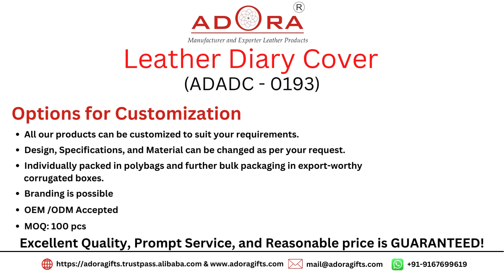Genuine Leather Diary Cover